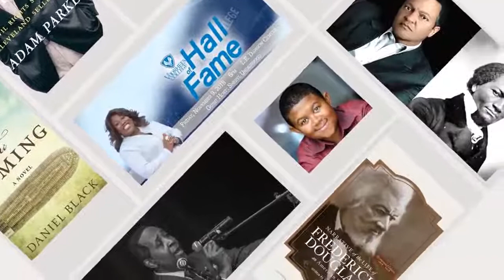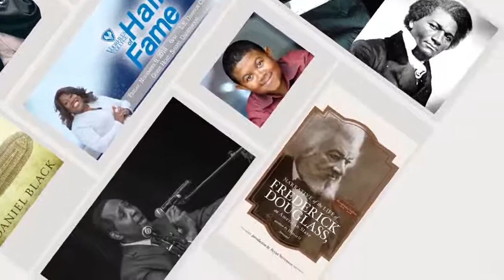Voorhees College Lyceum Series with Jarrod D. Benjamin, entrepreneur and motivational speaker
The Voorhees College Lyceum Series presents entrepreneur and motivational speaker, Mr. Jarrod D. Benjamin.  Please join us for the enlightening and inspiring presentation!